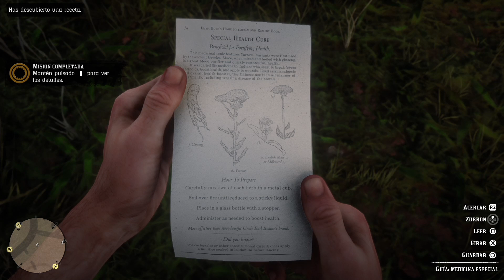Red Dead Redemption 2 | DIRECTO 14 | Walkthrough Español | Problemas de Familias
Red Dead Redemtpion 2 (PS4)

Genero: Accion y Aventura
Desarrollador: Rockstar Games
Distribuidor: Take 2
Fecha: 26 Octubre 2018